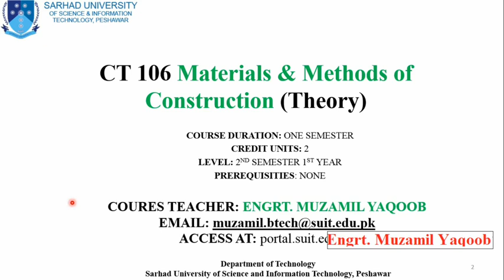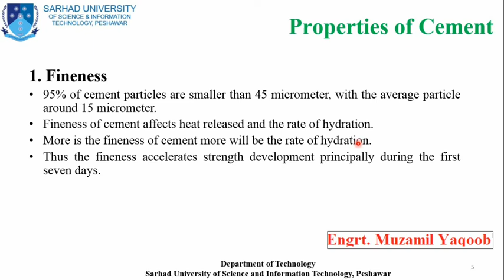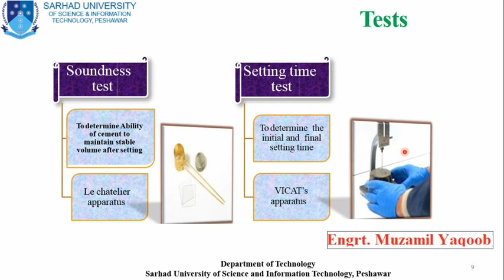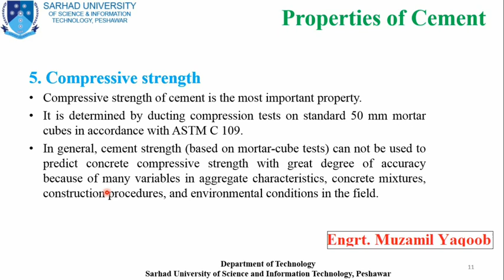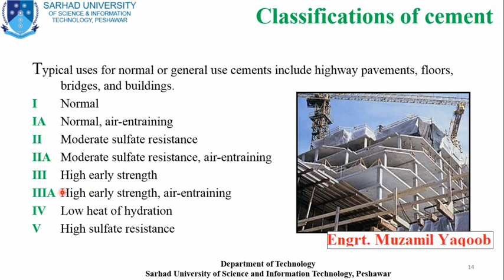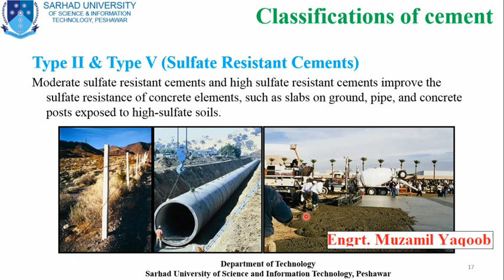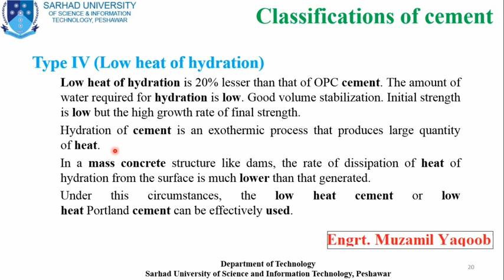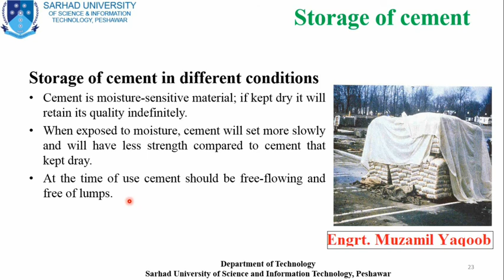Week 07, Lecture 07, MMC (Theory), English Voice-Over